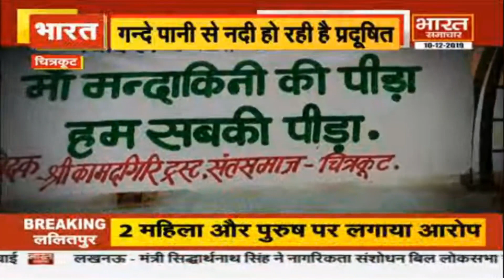5 बजे की बड़ी खबरें || BHARAT SAMACHAR